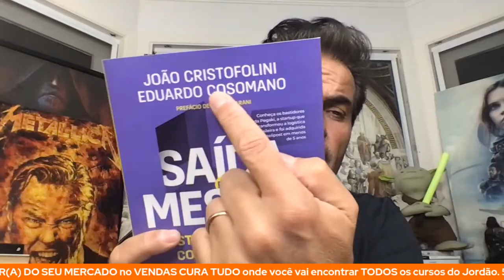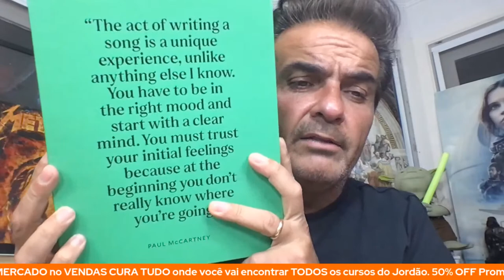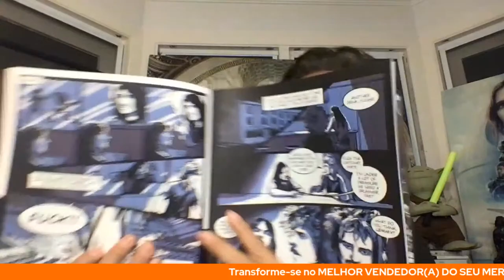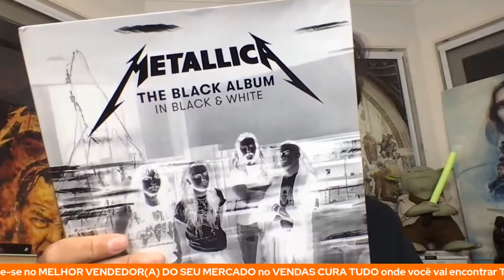Como ser diferente onde a maioria é igual.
Aprenda a vender o seu valor no VENDAS CURA TUDO! TODOS OS CURSOS DE VENDAS do Jordão em um único lugar. De R$ 1.500 por R$ 750 em até 12x no cartão para ter acesso durante 1 ano a todos os cursos do jordão. Pula para dentro do VENDAS CURA TUDO.